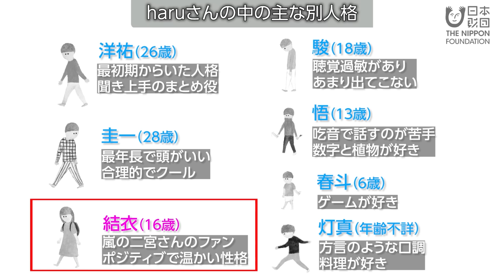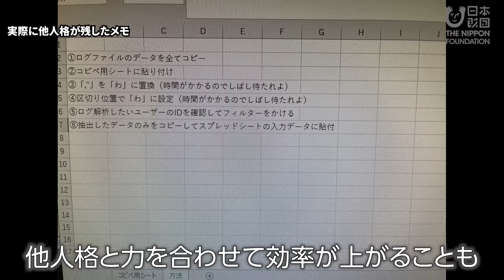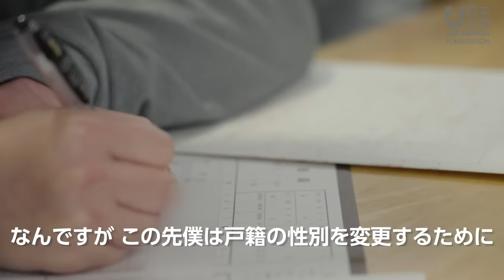【多重人格】13人の人格と暮らす男性に1日密着してみた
【ONEDAYs】
社会課題に直面している人たちの何気ない1日に密着するドキュメンタリー番組。

ー 第２１話 ー
haruさんは、かつて「多重人格障害」と呼ばれていた「解離性同一性障害」を抱えるプログラマー。脳内に存在する12人の交代人格と共に、日々生活しています。

今回は、そんなharuさんの１日に密着しました。

※新型コロナウイルス感染拡大予防対策に十分に配慮して撮影をおこなっております。

▼第１話：ホームレスを5年経験した後、50円食堂を開店した料理人の1日

▼第９話：【下半身不随になっても】車いすのアイドルに１日密着してみた

▼第１０話：【耳は聞こえないけれど】手話エンターテイナーに１日密着してみた

▼第１１話：【過疎地の医療】宮古島を支えるドクターに１日密着してみた

▼第１２話：発達障害者の就労を支援するスタッフに１日密着してみた

▼第１３話：【視覚障害を乗り越え】全盲のエンジニアに1日密着してみた

▼第１７話：【営業は夜だけ】歌舞伎町でただ一つの深夜薬局に1日密着してみた

▼第１８話：【閉園は深夜３時】福岡・中洲の夜間保育園の1日に密着してみた

▼第１９話：【家も廃材で手作り】青森で自給自足の生活をする家族に１日密着してみた

▼第２０話：【寿命は約20〜30歳】日光に当たれない難病の男の子に1日密着してみた